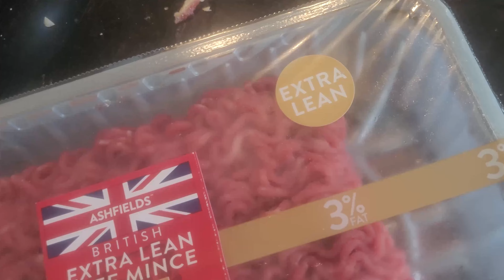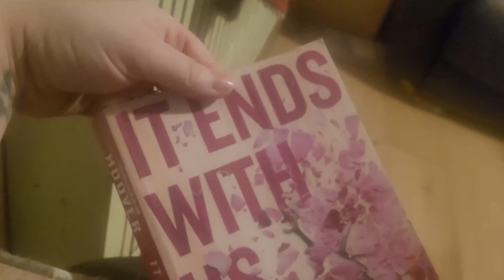DAY IN THE LIFE | HOUSE WORK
dayinthelife

Hello welcome back to the channel  today video  is day in the life doing house work, cooking tea .

Katie &Simon ❤️

 Instagram theuptonmillardfamily